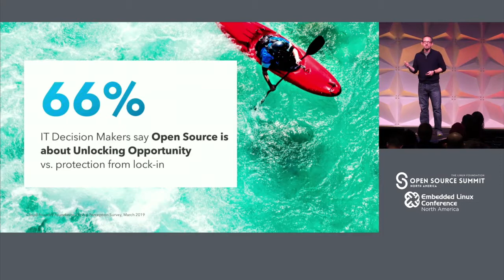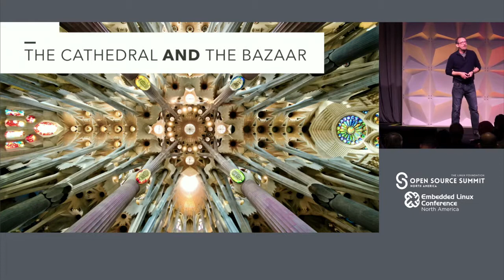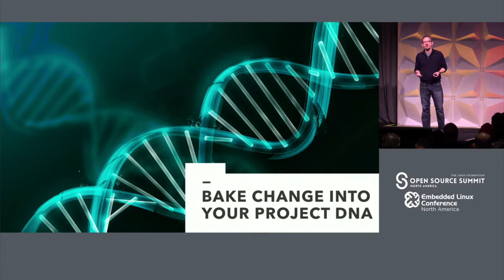Lightning Talk: Global Change with Cloud Foundry Foundation - Chip Childers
Lightning Talk: Global Change with Cloud Foundry Foundation - Chip Childers, Chief Technology Officer, Cloud Foundry Foundation